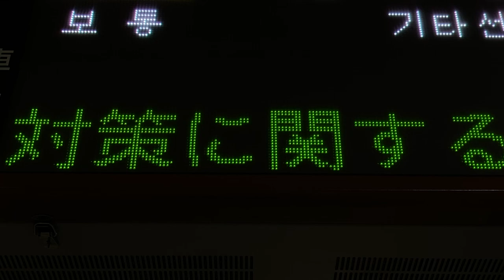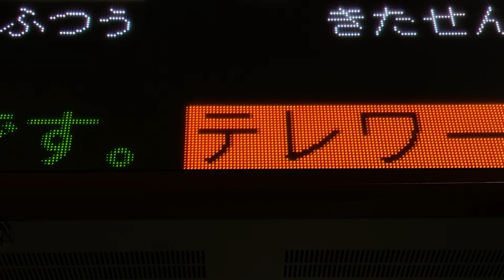【NEC FontAvenue BMFゴシック体フォント収集用】Osaka Metro堺筋線 長堀橋駅 ホーム 発車標(LED電光掲示板)